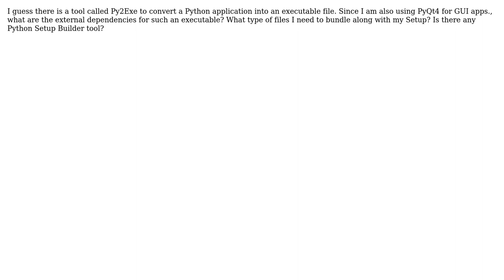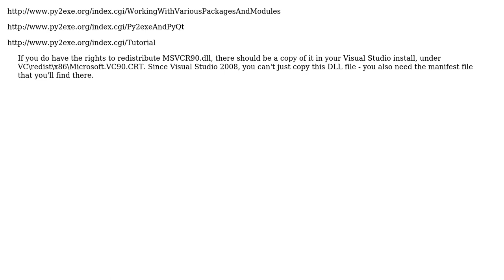Software Engineering: What are the external dependencies of a Python executable?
With thanks & praise to God, and with thanks to the many people who have made this project possible! You are responsible for your own actions.